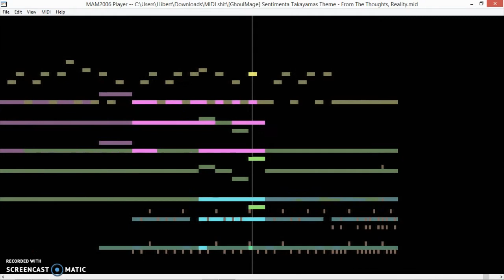[MIDI Animation] Sentimenta Takayama's Theme - From The Thoughts, Reality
Sentimenta Takayama's Theme; From The Thoughts, Reality

Artist: GhoulMage
Year: 2017
Programs: Anvil Studio, FL Studio (DEMO ver), Audacity

Yeah peppers like Synthesia, but I like MAMPlayer more (?